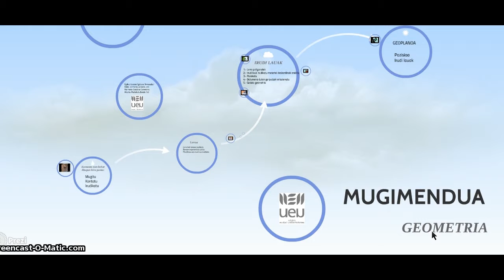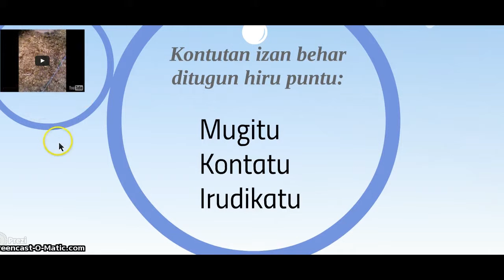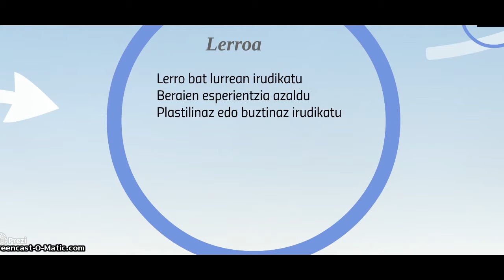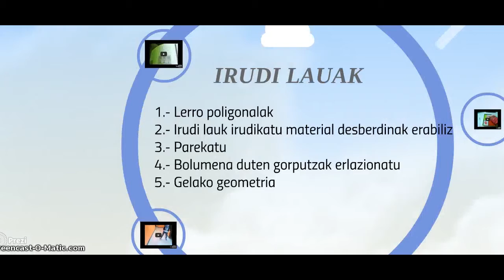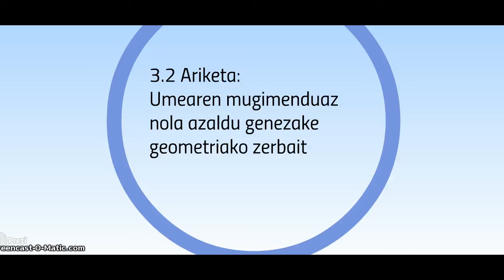Matematika Haur Hezkuntzan. Geometria: Geometria lantzen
UEUk antolatutako “Matematika eskuekin eta baliabideekin HHn” ikastaroko bideotutoriala. 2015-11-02.
Deskribapena: Hauek dira geometriako arauak: bizi, hitzegin , errepresenatu. Hiru puntu hauetan oinarrituz ekintza asko egin daitezke eta hemen adibide batzuk.
Irakaslea: Lorena Egidazu Ormazabal.
Edizioa: Iraitz Madariaga
Lizentzia: Creative Commons, Aitortu-Partekatu baimen beraren arabera.